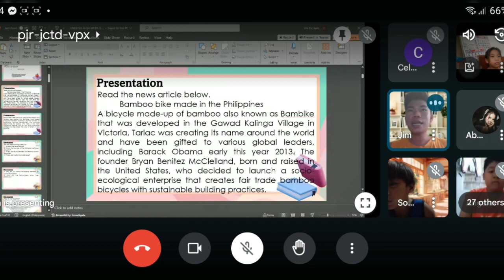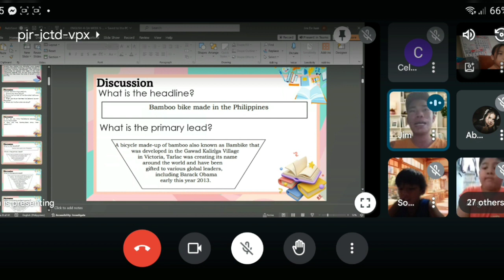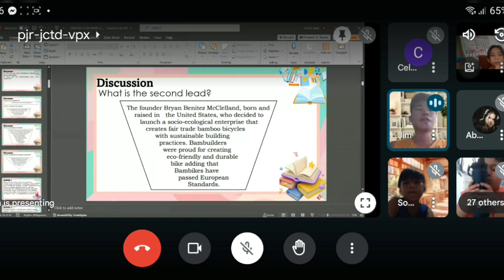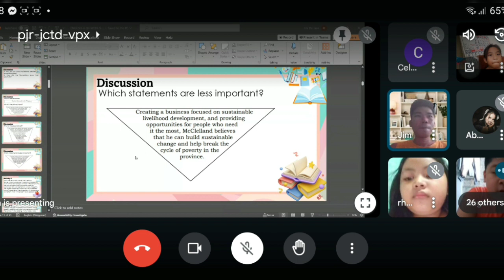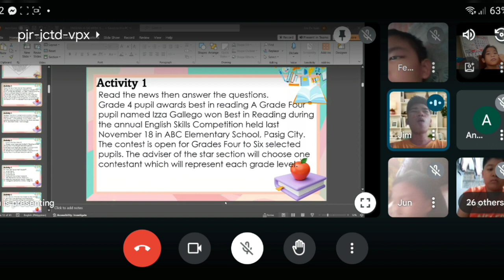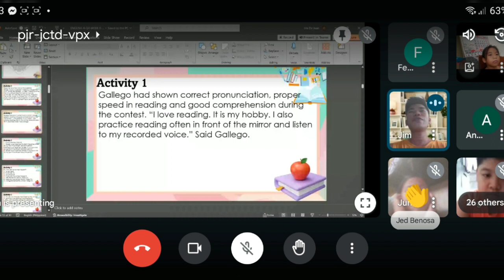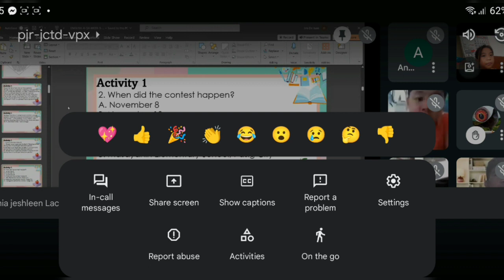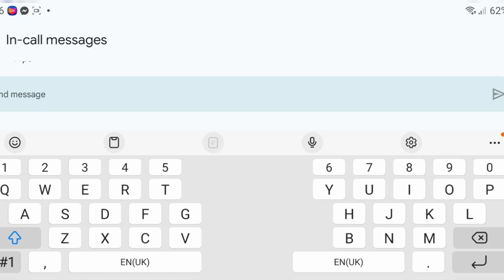English-4 online class||Ruthskieschannel